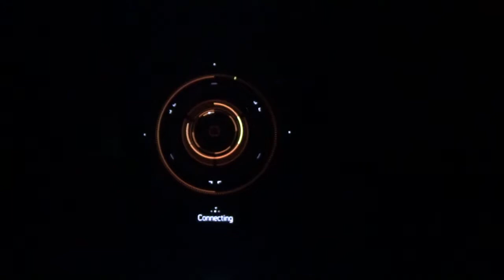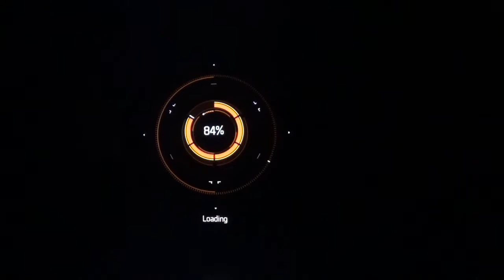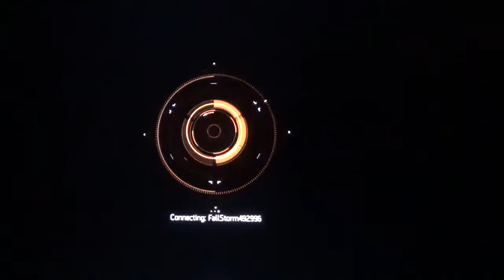Tom Clancy's The Division#MPM4:|| 1273 Last Caches of October Global Event